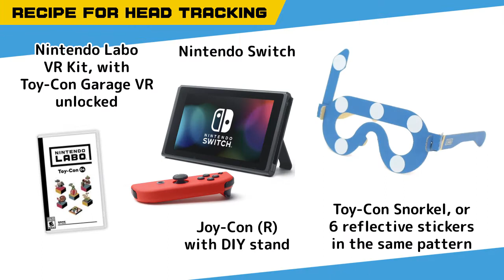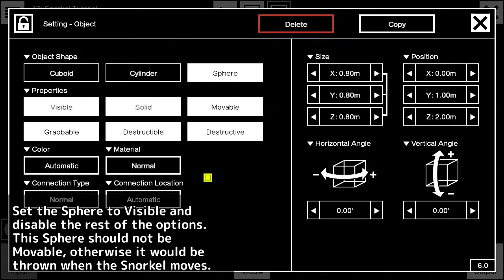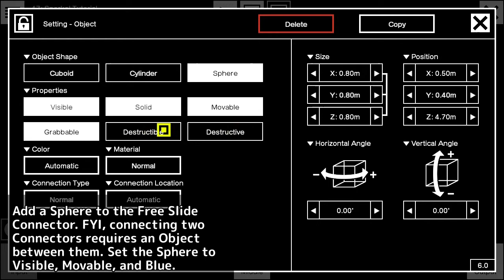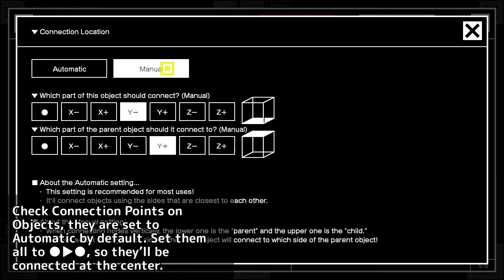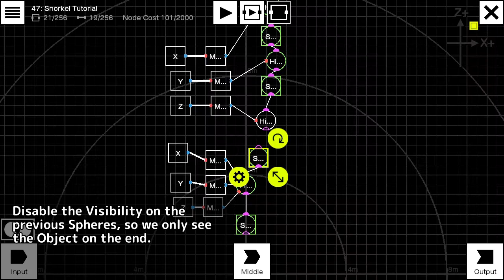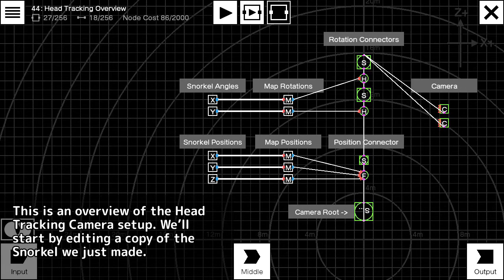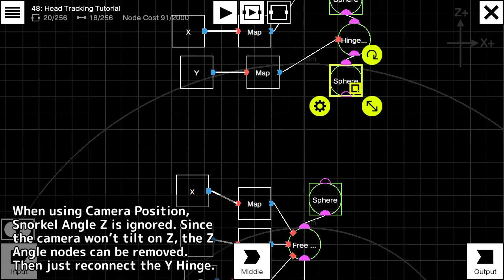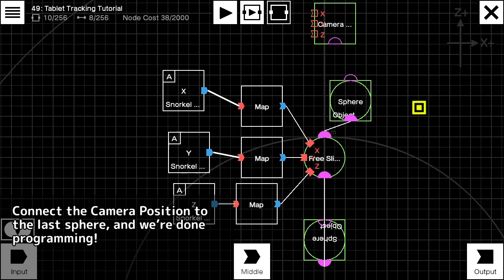6DOF Head Tracking Cameras in Nintendo Labo VR Kit with the Toy-Con Snorkel on Switch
Step by step tutorials showing how to use the Snorkel to track your head or the Switch tablet in Toy-Con Garage VR. Video transcript included for translation.

In the Nintendo Labo VR Kit, the infrared camera inside the Joy-Con R tracks the motion of the cardboard Snorkel in 3D with 6 degrees of freedom. By moving the game camera using the Snorkel code, your body movements are transferred into your own games!

0:00 Intro
00:18 Understanding the Snorkel
1:20 How to Make the Snorkel
7:30 How to Make a Head Tracking Camera
10:00 How to Make a Tablet Tracking Camera
11:27 Games!